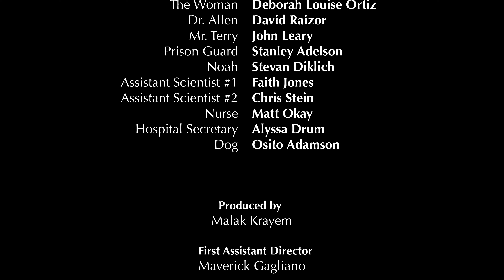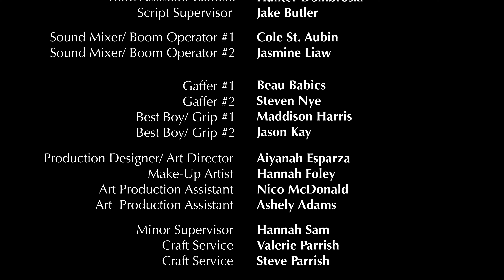SHAPE OF THE PAST | Dramatic Short Film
Jonah, a prisoner on death row, is given a choice; be sentenced to capital punishment or volunteer for a scientific project.

A short drama film written, shot, and directed by Jean-Baptiste Hansali.